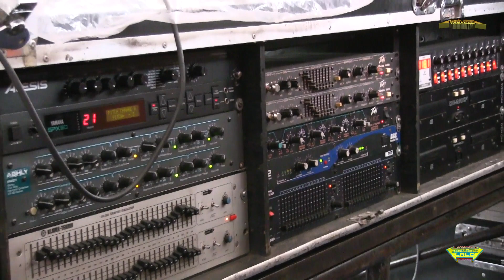CONOCE EL AUDIO DE ***SONIDO TERREMOTO*** ESTE 2017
EN EL 32 ANIVERSARIO DE SONIDO TERREMOTO EN VALLE DE CHALCO